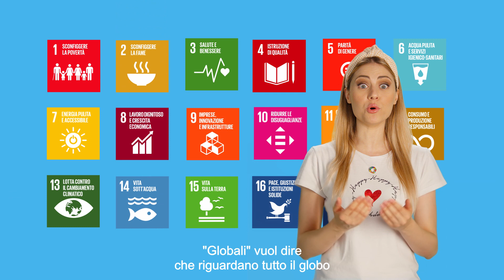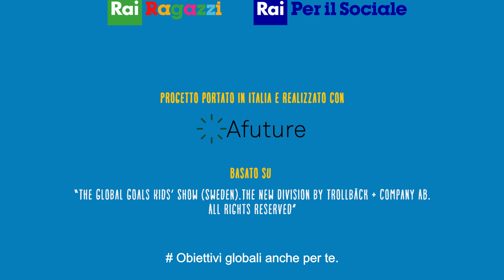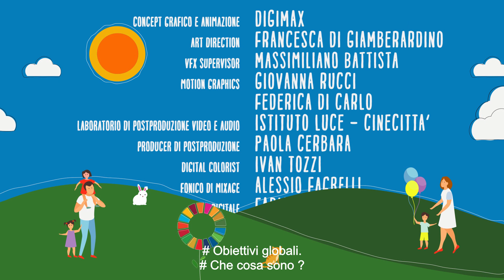17. Gli Obiettivi Globali | Partnership per gli obiettivi